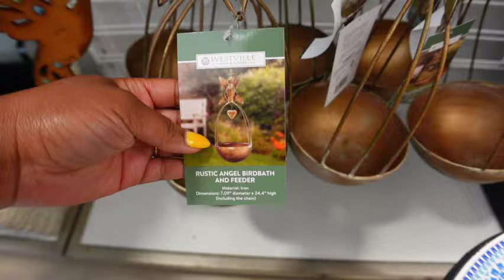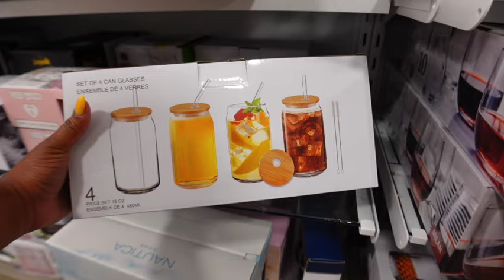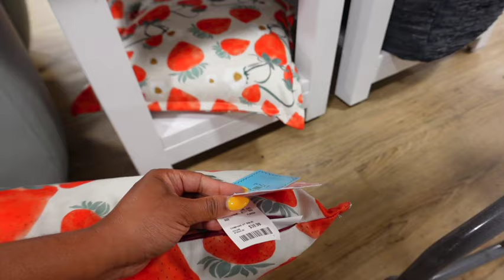Vlog | HomeGoods = Euphoria | BBL rant - sorry not sorry